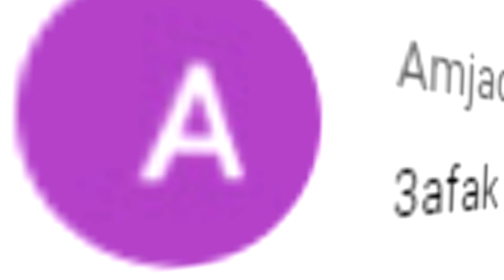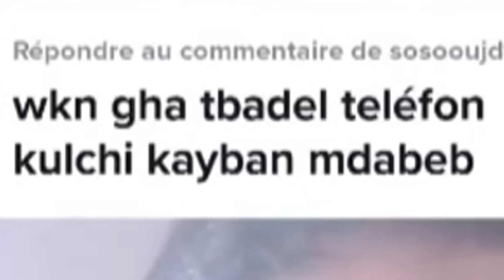اجمل تيك توك في العالم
أجمل فتاة في العالم  (تيك توك خرج عن السيطرة)